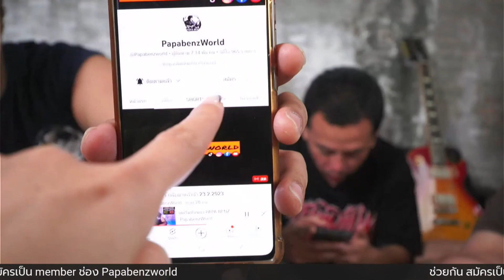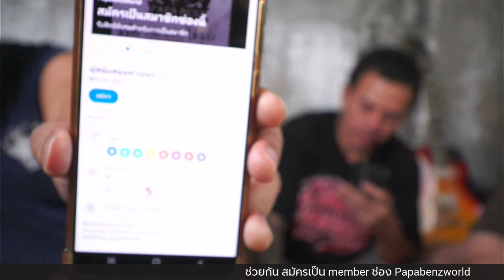แนะนำการนำMotive ไปใช้ และการสมัครสมาชิกช่อง YOUTUBE